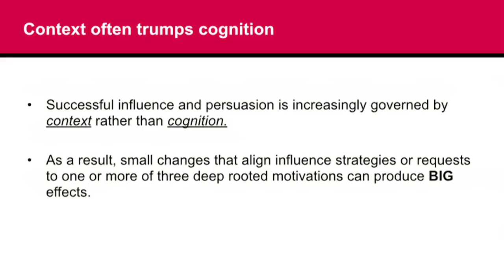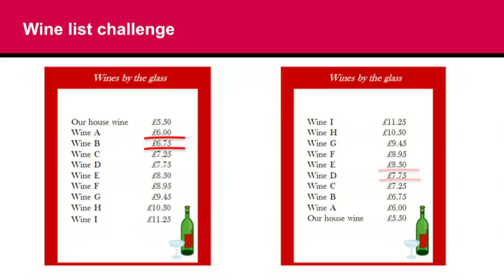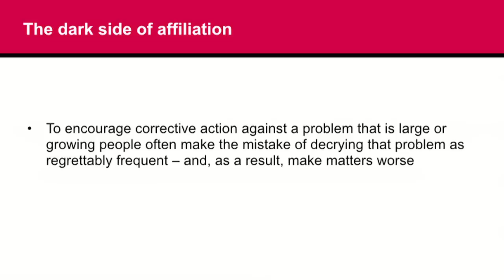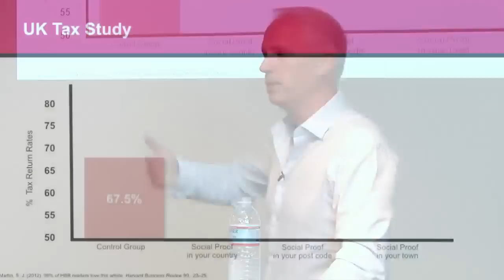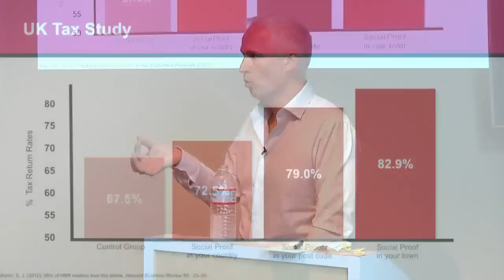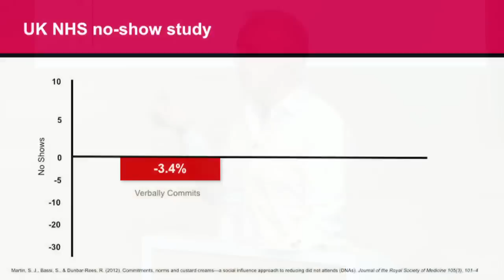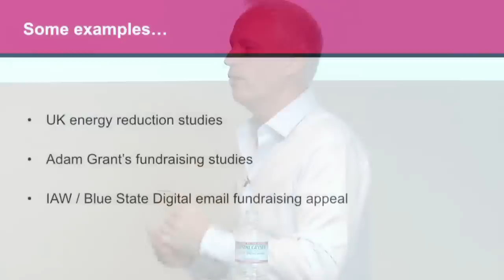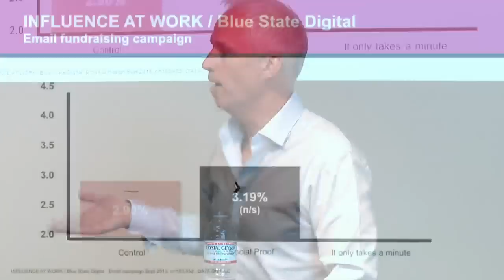The Small Big | Steve J. Martin | Talks at Google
At some point today you’ll probably need to persuade someone—your boss, a co-worker, a customer, your spouse, or even your kids. In our time-challenged modern world a crucial question emerges that this book helps you answer: What’s the smallest change you could make to your approach that will best increase your chances of success?

In THE SMALL BIG, three heavyweights from the world of persuasion science and practice - Steve Martin, Noah Goldstein and Robert Cialdini - describe how, in today's information-overloaded world, often it’s not the strength of your argument or how much information you provide that will carry sway. More and more it is small changes to the way you present your proposal or argument that can make the biggest difference to your results.

Offering surprisingly simple suggestions and explaining the extensive scientific research behind them, THE SMALL BIG presents more than fifty powerful, and above all, small changes that you can immediately put into practice. THE SMALL BIG is an indispensable guide for anyone who wishes to change the behavior of others effectively, efficiently, and ethically.

Because when it comes to influencing and persuading others…small is very much the new BIG!